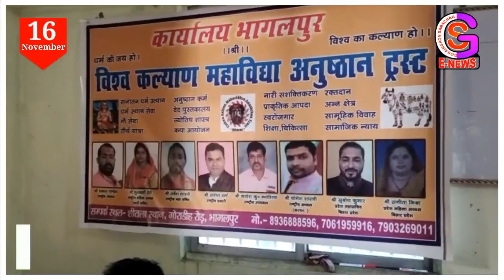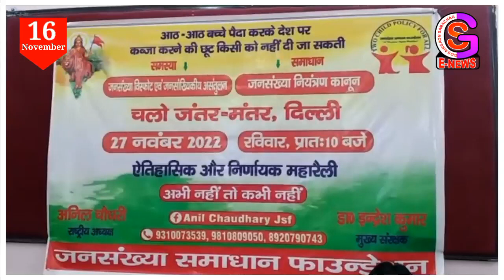सिल्क सिटी की 10 बड़ी खबरें // NEWS OF BHAGALPUR // SILK CITY NEWS (16/11/2022) // GSNEWS